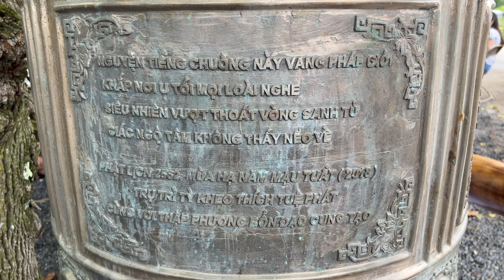ĐÂY CÓ LẼ SẼ LÀ MỘT TRONG NHỮNG CHUYẾN LƯU GIẢNG CUỐI CÙNG CỦA THẦY THÍCH PHÁP HÒA TRÊN ĐẤT MỸ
Các bạn có thể xem thêm nhiều YouTube Short hay của mình trong list này - More Short Videos here:
VIN'S SHORT
Các bạn có thể xem nhiều video bổ ích tại đây.